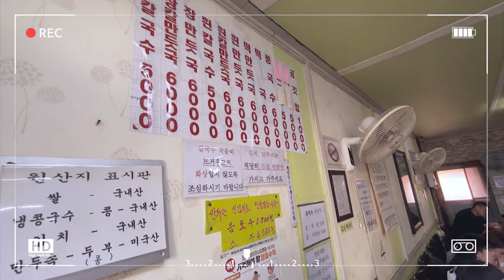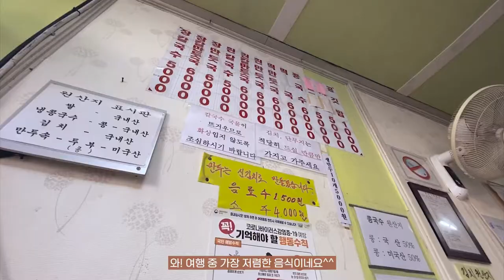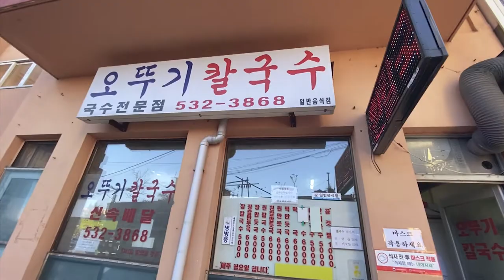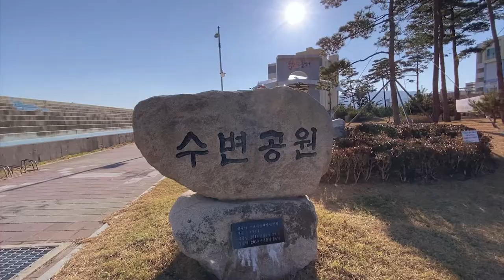맛집]숨은 장칼국수 맛집이 동해에 있다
동해안 따라 여행중에 묵호항에 왔다가 근처에 맛있는 음식이 없나 검색해 봤어요
해산물은 특별히 먹고 싶지 않아 가볍게 먹을 만한 음식을 찾던중 제대로 맛집을
알아냈어요. 가격도 저렴하고 맛도 좋은 동해 맛집 추천합니다^^